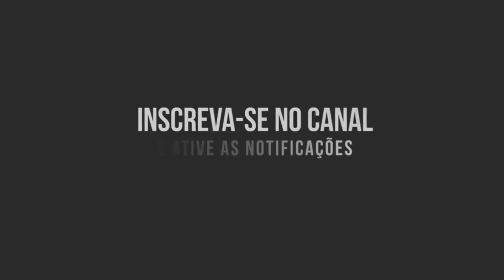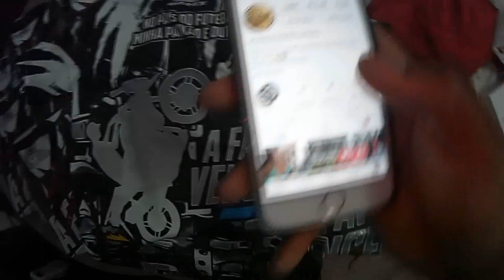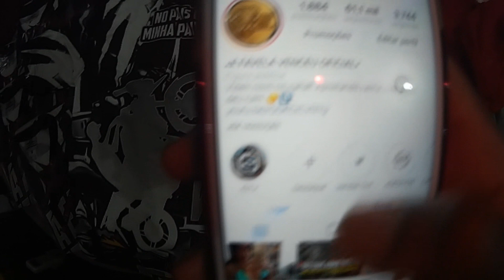BUSCANDO AS CAMISAS EDIÇÃO LIMITADA